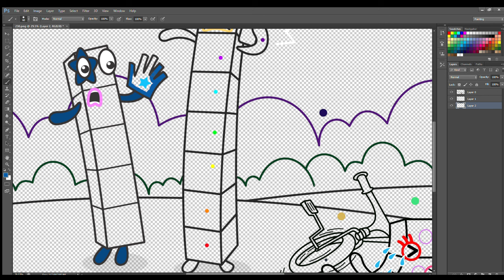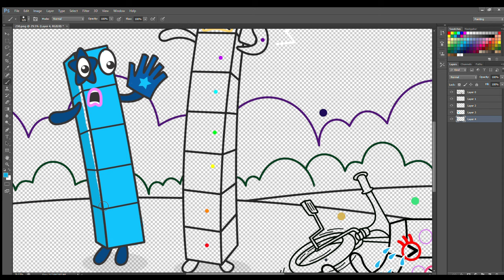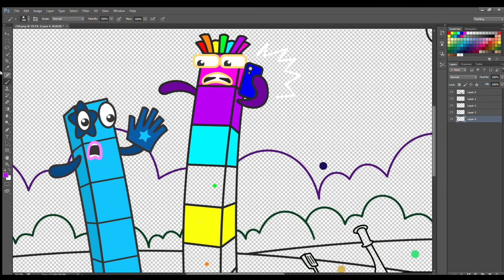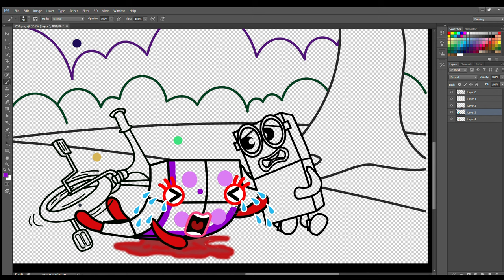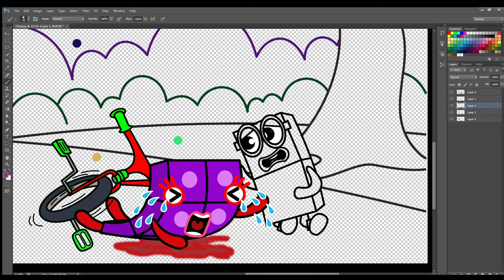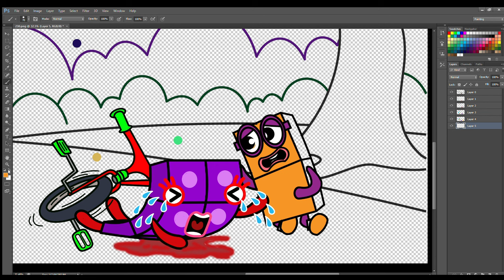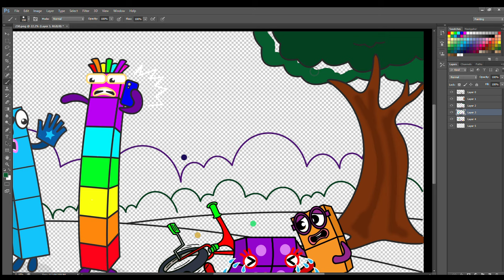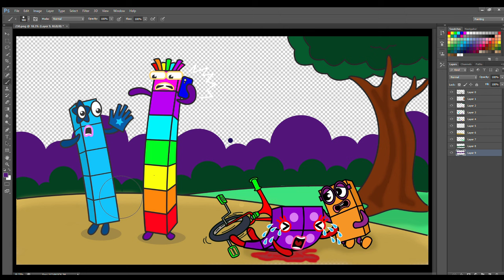Numberblocks 7 Calling an Ambulance, NB 6 Accident! - Numberblocks fanmade coloring story